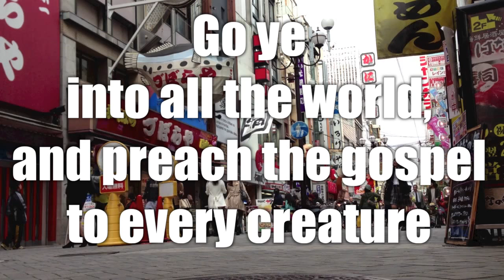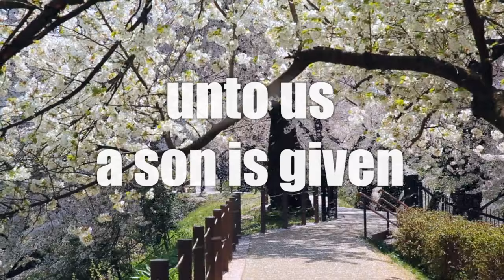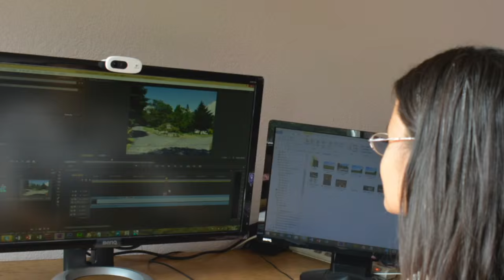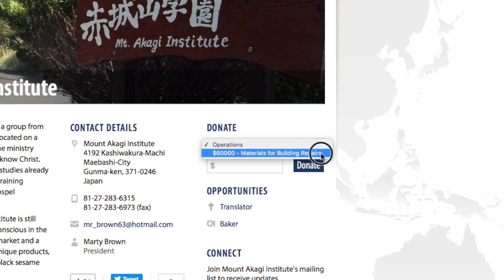You Can Help Mount Akagi Institute This Christmas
Mount Akagi Institute works to help the people of Japan know Christ, and is preparing for a big increase in its evangelistic work. From May 12 - June 10, 2016 there will be a mission trip to Mount Akagi Institute, a supporting ministry of the Seventh-day Adventist Church, to repair parts of the campus and forward more of the outreach and in-reach work.

If you would like to contribute to the repairs or mission trip costs, visit our ministry to give your U.S. tax-deductible donation.

If you would like to join the mission trip in 2016, drop us a line from our contact form